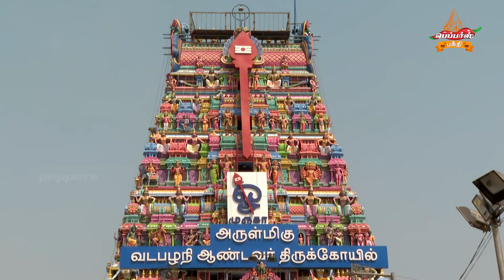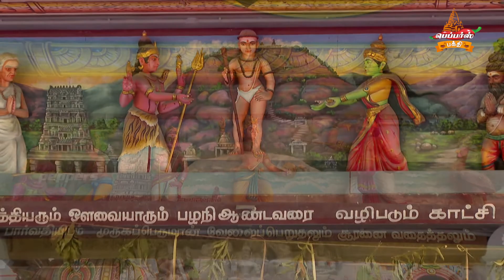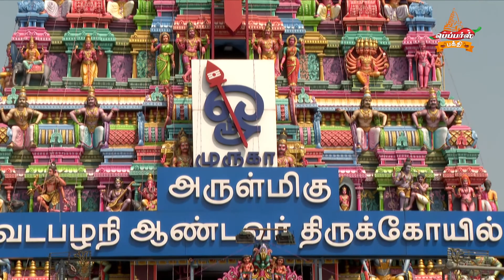Vadapalani Murugan Temple Kumbabishekam 2022 | வடபழனி முருகன் கோயில் கும்பாபிஷேகம்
Kumbabhishekam was held at Vadapalani Murugan Temple in Chennai amid complete lockdown today(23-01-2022) at 10.30 am. Devotees were seen from their rooftops during the Kumbabhishekam ritual.